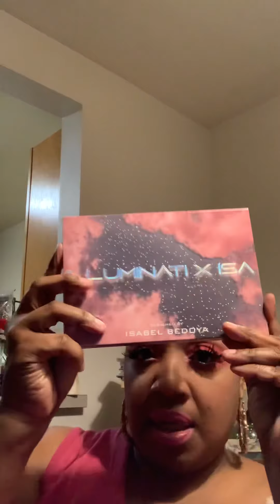Ipsy glam bag and glam bag plus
If you want to Join Ipsy click below use as you wish no pressure